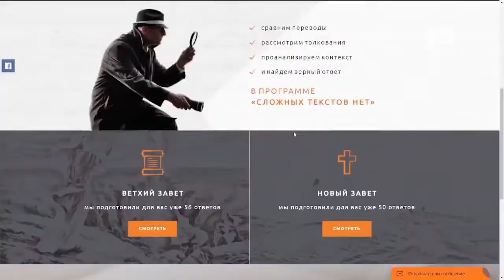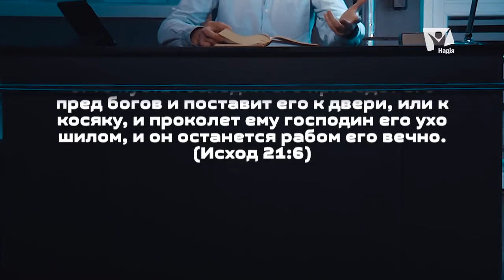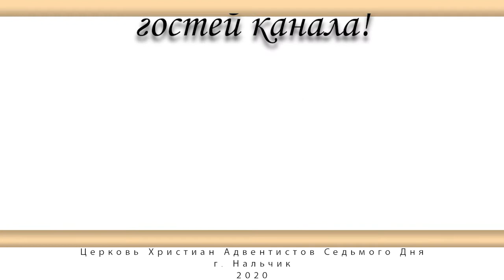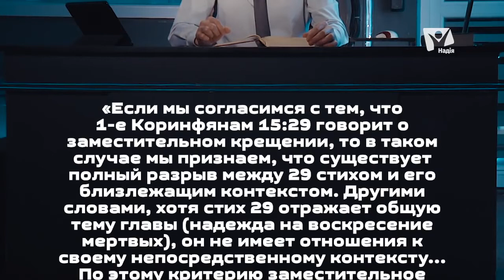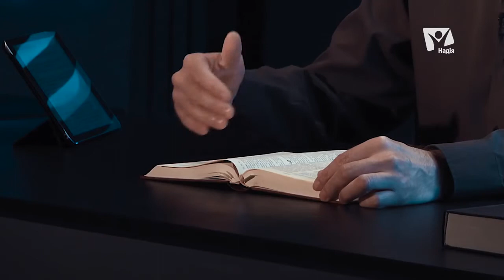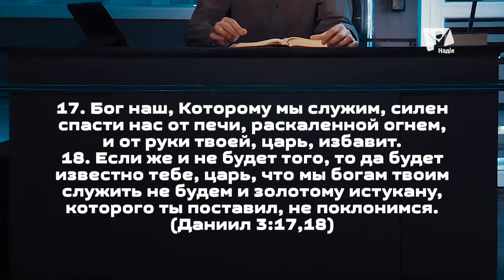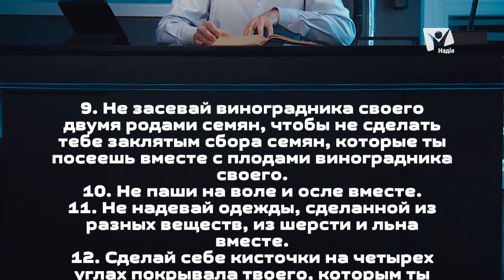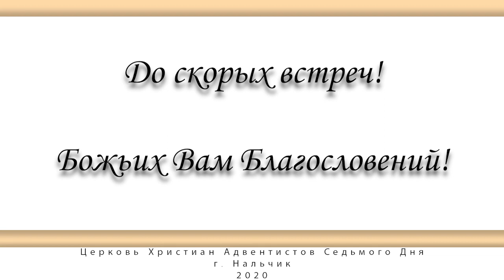СЛОЖНЫХ ТЕКСТОВ НЕТ - Часть 1 - (1 - 4 разбор).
1.Озеро огненное. Что это? Откр. 20:10
2. Что значит "креститься для мертвых"? 1-е Коринф. 15:29
3. Молитва Езекии. Может ли Бог изменить Свое решение? Ис. 38:5
4. Одежда из разных нитей: почему нельзя носить? Втор. 22:11